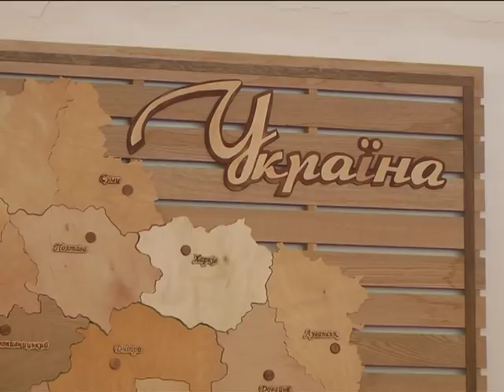22.01.2018 Трудове навчання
Н. Колодій
Трудове навчання